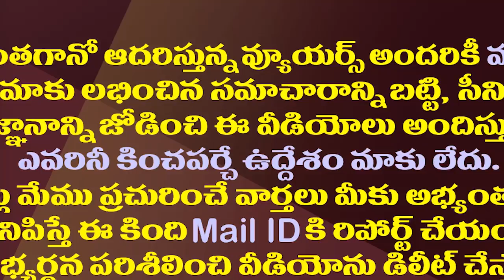పవన్ కళ్యాణ్ అసలు ఉద్దేశం ఇదే..మంత్రి కన్నబాబు సంచలనం| Minister Kannababu Fires On Pawan Kalyan